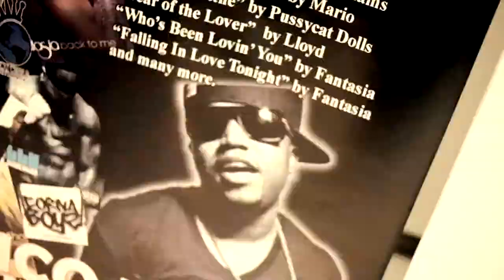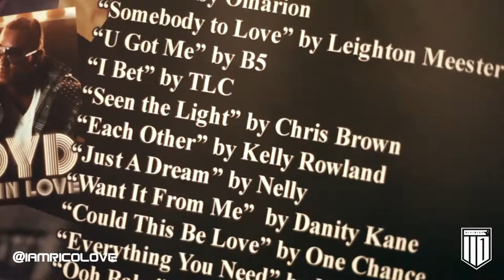TTLO | V.Blog 9 - 28th Birthday Edition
Rico hits up the DJ Khaled show with Young Chris and gets ready for the Division1 launch party. He also tells the story about how he became close with Usher and how he got his opportunity to prove himself in the music industry.

Originally released November 10, 2010.